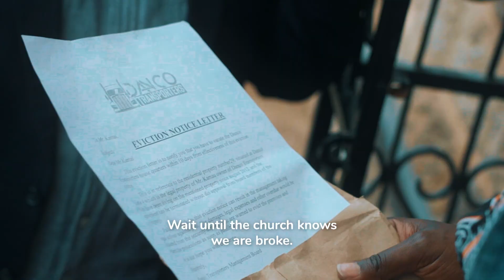Untying Kantai | Multichoice Studios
When a hardworking family man is conned out of his life savings, fate throws him a curveball in the form of a truckload of drugs worth millions. How far will he go to secure his family's future?